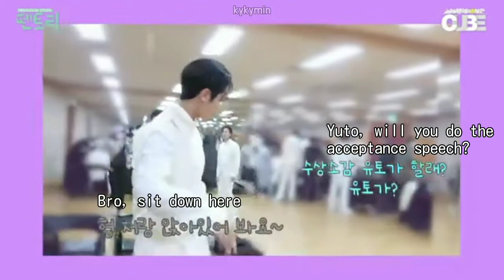[PTG MOMENTS] PENTAGON YUTO AND HUI PRACTICING RECEIVING AN AWARD(Hui's is this camera in 2020)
DISCLAMER